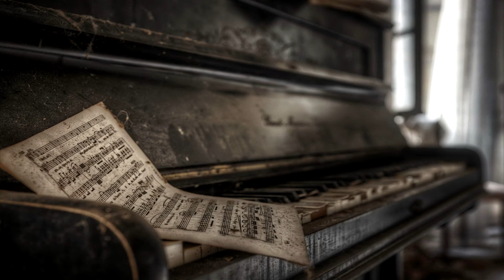Das Klavier: Walter Krenn